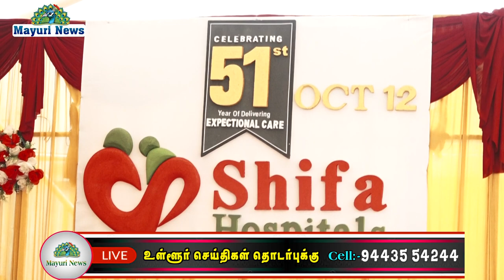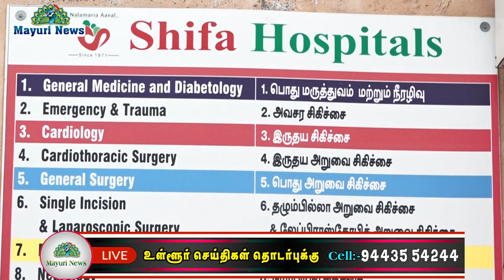ஷிபா மருத்துவமனையின் 51வது ஆண்டு துவக்க விழா | TAMIL | MAYURI TV | SHIFA HOSPITAL 51st YEAR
திருநெல்வேலி ஷிபா மருத்துவமனையின் 51வது ஆண்டு துவக்க விழாவை முன்னிட்டு நிர்வாக இயக்குனர் ஹாஜி MKM மும்மது ஷாபி மற்றும் மருத்துவ இயக்குனர் டாக்டர் முகம்மது அரபாத் ஆகியோர் ஏழை எளியோர்களுக்கு நலத்திட்ட உதவிகளை வழங்கினர். மேலும் சிறுநீரக நோய் கண்டறியும் சிறப்பு மருத்துவ முகாம் நடைபெற்றது. இதைத் தொடர்ந்து மருத்துவர்கள், செவிலியர்கள் மாற்றும் ஊழியர்கள் கலந்து கொண்டு கேக் வெட்டி வாழாவைக் கொண்டாடினர்.